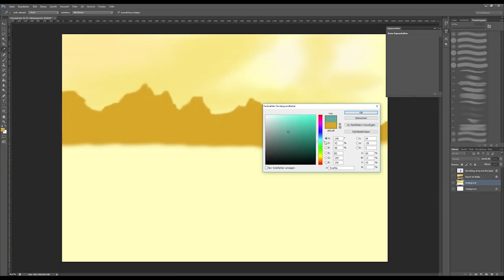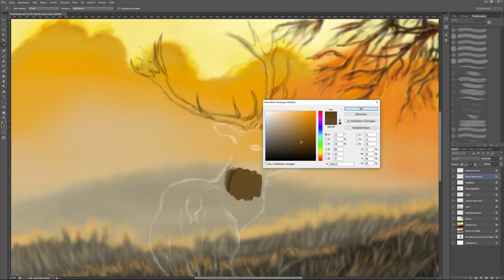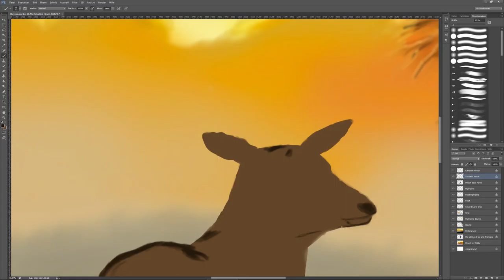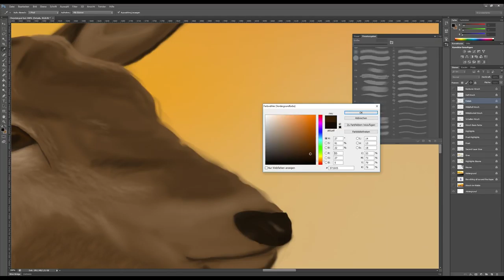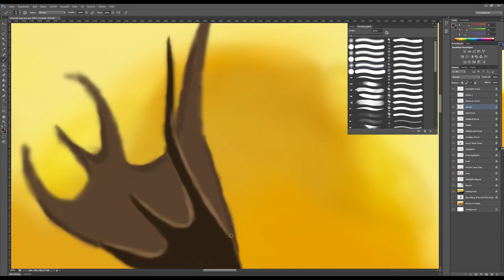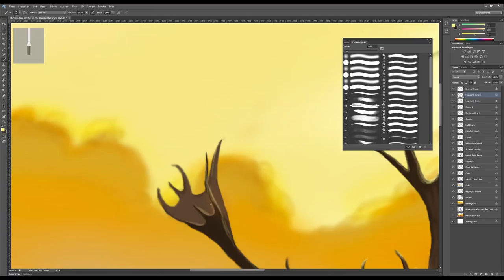Deer in the Sunset - Digital Speed Painting (Time-Lapse) in Photoshop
Digital Speed Painting (Time-Lapse) drawn in Photoshop. The painting took me about 10 hours. The video shows the drawing process speeded up to 8000%.

I used Wacom Bamboo CTH-470 and Photoshop CS6